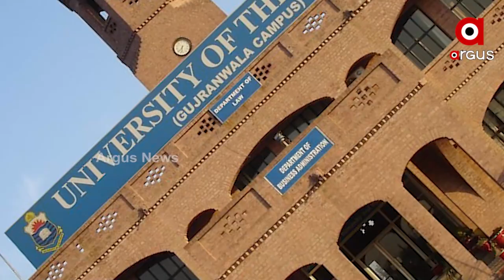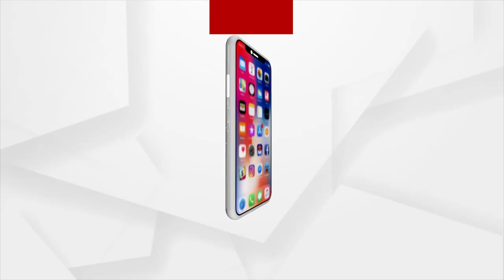ତାଲିବାନ ରାସ୍ତାରେ ଯାଉଛି କି ପାକିସ୍ତାନ?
କାହିଁକି ଅଯଥା କଟକଣା? ଅସନ୍ତୁଷ୍ଟ ହେଲେଣି ଯୁବପିଢୀ.